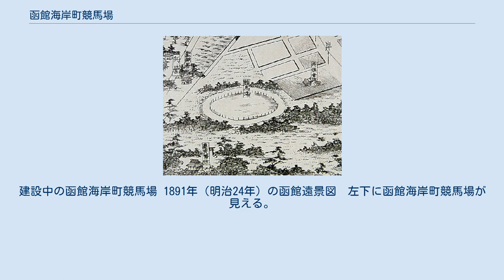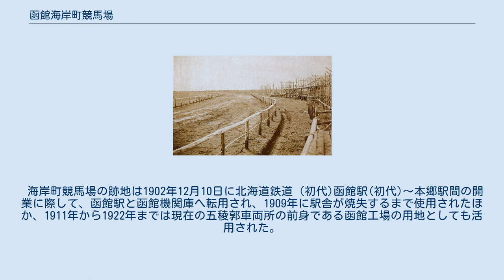函館海岸町競馬場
建設中の函館海岸町競馬場 1891年（明治24年）の函館遠景図　左下に函館海岸町競馬場が見える。
 上記の遠景図の拡大図 函館海岸町競馬場（はこだてかいがんちょうけいばじょう）は函館区海岸町に1883年（明治16年）から1896年（明治29年）まで存在した、一周は440間（約800メートル）コース幅は8間（約14.5メートル）の環状の馬場を持つ競馬場。
経営は北海共同競馬会社。
のちに北海共同競馬会社は拡大され函館共同競馬会となり函館海岸町競馬場を経営するが、函館共同競馬会は1896年（明治29年）に亀田郡湯川村字柏野（現、函館市駒場町）に競馬場を移転し、柏野の競馬場はその後拡大されて現在の函館競馬場になる。
 函館の競馬の歴史は祭礼競馬で始まる。
江戸時代の旧暦の端午の節句（5月5日）函館近郊亀田村万年橋付近で競馬が行われていたという。
亀田村の競馬は函館の新聞に載ることもあった。
杉浦嘉七の作とされる「函館風俗補拾」では亀田八幡宮の鳥居の前で競馬が行われていたという。
またそれとは別に、明治2-8年ごろからは函館招魂社（現、函館護国神社）の祭礼にあたり招魂坂（現、護国神社坂）の下にあった蓬莱町遊郭内にて招魂社競馬がおこなれたという。
函館招魂社の祭礼は当時の函館では大きな催し物であったという。
 競馬は明治8年の祭礼では陰暦6月15日に行われ遊郭内の道路に竹柵を設けて競馬は行われ、沿道の料亭や妓楼では2階に席を設けて客に競馬見物をさせたりしたという。
函館招魂社祭礼に伴って行われた招魂社競馬は明治17年まで毎年行われ(明治13年だけは大火の影響で中止)、開拓使七重勧業試験場長湯地定基や試験場員達が開催し、審判も務め、費用も彼らが出したという。
勝利者には賞品として反物と授けたという。
函館招魂社の祭礼競馬は好評で毎年開催され、明治14年、明治15年には新暦の6月20日に行われている。
函館招魂社の祭礼競馬と亀田村の競馬は開催時期は近く、明治15年は開催日がかち合い亀田村の競馬が日にちをずらしたと当時の函館の新聞に載っている。
 これら亀田村の競馬や函館招魂社の祭礼競馬は函館の競馬の嚆矢とされているが、それは街道を利用した直線レースであり、近代競馬とは全く異なるものである。
函館招魂社の祭礼競馬は1884年（明治17年）6月まで行われ、北海共同競馬会社による函館海岸町競馬が開催される明治17年秋以降は行われたという記録は無い。
亀田村の競馬も明治17年以降には記録されることは無くなっている。
 1879年（明治12年）の函館大火の影響で翌13年の招魂社競馬は中止となった。
このため時の大書記官時任為基は函館・海岸町で開催された第二回農業仮博覧会の余興として競馬を行ったとされる。
費用は時任や開拓使七重勧業試験場長湯地定基、および官吏たちが出したという。
時任は函館県設置に伴い函館県令になるが、明治15年2月には農業仮博覧会の用地48000坪に一周440間（約800メートル）コース幅は8間（約14.5メートル）の環状の馬場を設置した。
この競馬場で競馬を行うべく明治16年9月函館の有志によって北海共同競馬会社は設立される。
発起人は函館大経らで明治16年10月26,27の二日間にわたって北海共同競馬会社として初の競馬を行う。
 それまで函館で行われていた競馬は近代競馬からはほど遠い祭礼競馬であったが、1883年（明治16年）10月から始まる北海共同競馬会社による函館海岸町競馬は函館における近代競馬の嚆矢であるとされる。
北海共同競馬会社では競馬規則を定め、明治16年10月26,27の二日間の競馬は大まかな番組表が記録されており、記念すべき第1回目のレースは賞金5円の3歳日本馬限定9頭立てのレースで距離は220間（400メートル）で出走料は20銭。
10月26日には全部で11レースが行われ日本馬限定距離は440間（800メートル）が7レース、日本馬限定660間（1200メートル）が2レース、最後の11レース目のみ雑種馬のレースが組まれ3歳限定のレースで距離は330間（600メートル）が行われた。
第1レースと第11レースは3歳限定だが、他のレースでは年齢は問わないで行われている。
賞金は5円から15円、出走料は20銭から50銭である。
翌27日にも同じ番組で競馬は行われたが雑種馬の第11レースだけは2日目には行われていない。
この時の競...